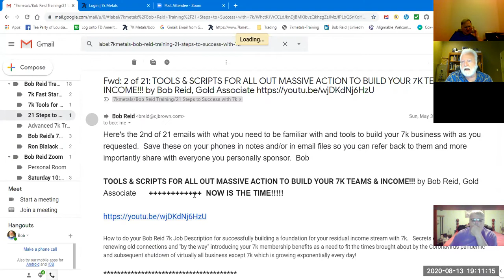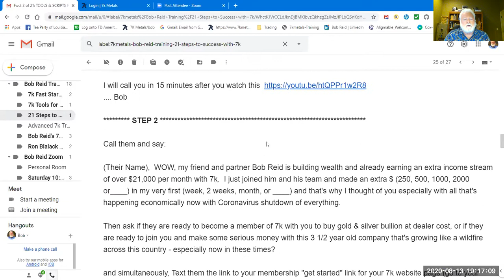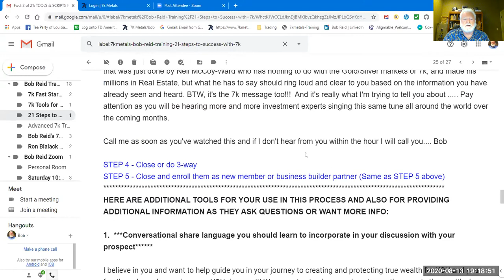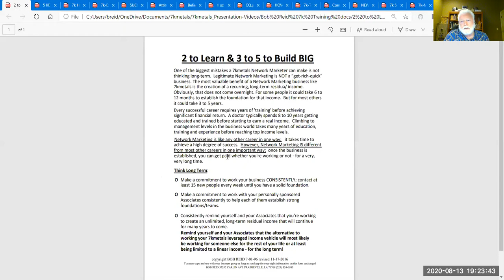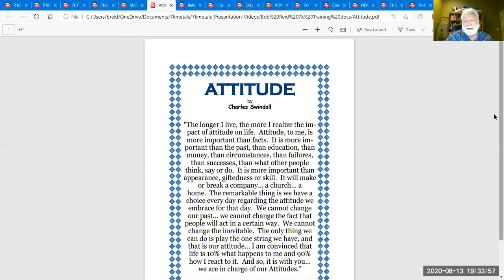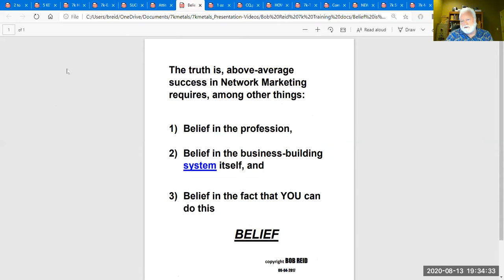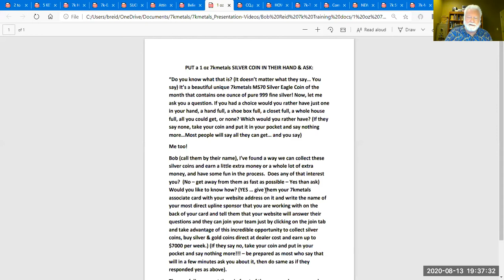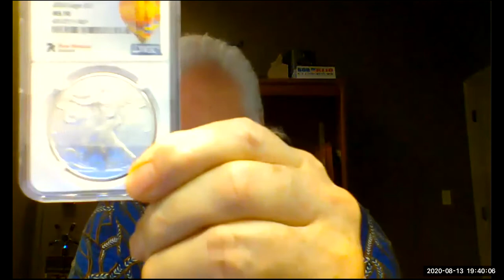Now What? Just how do I do this to make a Residual Income with 7k?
Gold Executive Bob Reid shares the thoughts of many and asks the same questions that many of you may be asking right now regardless if you've been with 7k for more than a year or just started. Learn the secrets of how to succeed big time and just how - step by step - to make a six figure income with 7k! If it is to be it's up to me!  and let me teach you how!!!